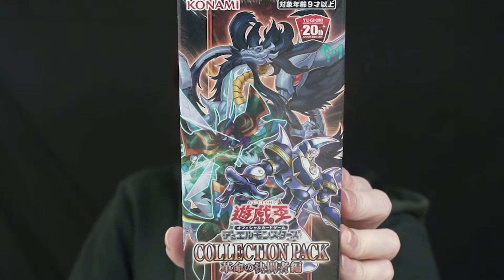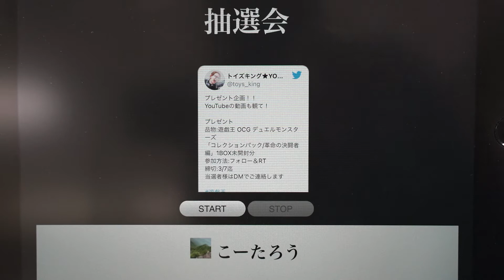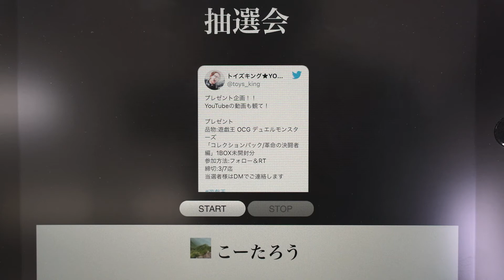Twitterプレゼント企画動画！【遊戯王 OCG デュエルモンスターズ「コレクションパック/革命のデュエリスト編」1BOX 未開封分】の抽選会～ こーゆーのをもっと…！！プレゼントしたい！ｗ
Twitterプレゼント企画動画の 今後もプレゼント企画いろいろ発信していく予定です！